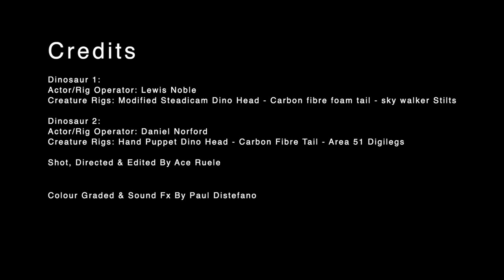Dinosaur Fight Previs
this previs is to demonstrate how a film like Jurassic World could use this set-up to help the actors on set have something more to respond to over guys in blue suits or a cardboard. This also helps the director and the VFX team for camera setups and post-production.

Apart from the leg extensions on both actors, everything else was created or modified by my company creaturebionics.com.

Credits

Dinosaur 1:
Actor/Rig Operator: Lewis Noble
Creature Rigs: Modified Steadicam Dino Head - Carbon fibre foam tail - sky walker Stilts

Dinosaur 2:
Actor/Rig Operator: Daniel Norford
Creature Rigs: Hand Puppet Dino Head - Carbon Fibre Tail - Area 51 Digilegs

Shot, Directed & Edited By Ace Ruele

Colour Graded & Sound Fx By Paul Distefano